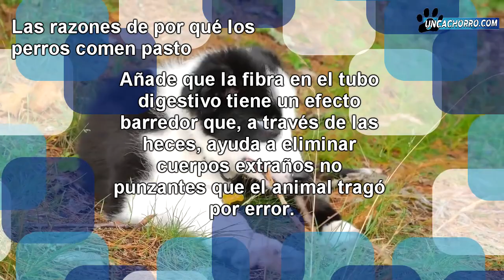Porque mi perro come pasto?